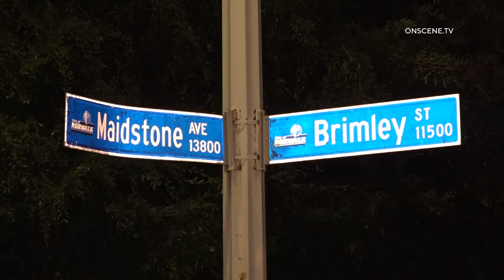Fatal Shooting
INCIDENT DATE/TIME: 6-27-22, 10:53
LOCATION:  13900 block of Maidstone Avenue
CITY: NORWALK
DETAILS:

NORWALK (CNS) - A man was shot to death in Norwalk, authorities said today.
Sheriff's homicide detectives were called at approximately 10:53 p.m.
Monday to the 13900 block of Maidstone Avenue where they found the victim, said
Deputy Tracy Koerner of the Sheriff's Information Bureau.
The victim was pronounced dead at the scene.
There is no additional information available at this time.
Anyone with information about this shooting was asked to call  the
Sheriff's Homicide Bureau at 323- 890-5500. Anonymous tips can be called in to